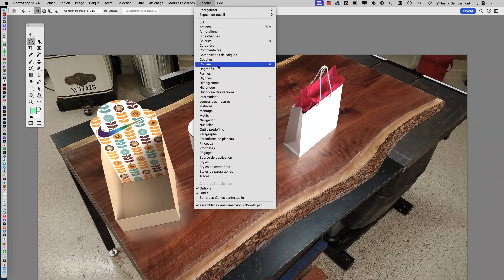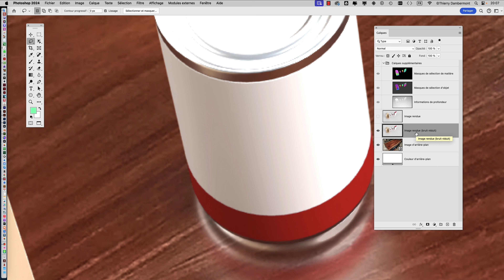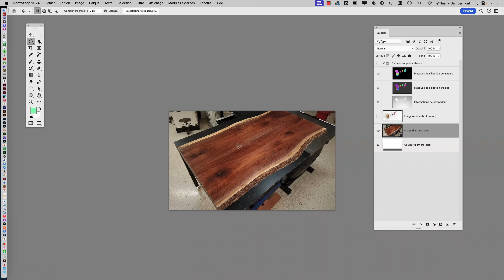JOUR 1 partie G le die cut PLV avec ILLUSTRATOR et DIMENSION, la formation ADOBE 2025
est l'accès direct au drive qui permet de télécharger rapidement et facilement les vidéos d'apprentissage à propos des logiciels Adobe.